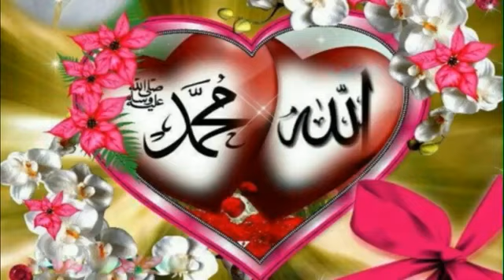Nabi صلی اللہ علیہ وسلم sey mohobbat Shaykh Zulfiqar Ahmad YouTube